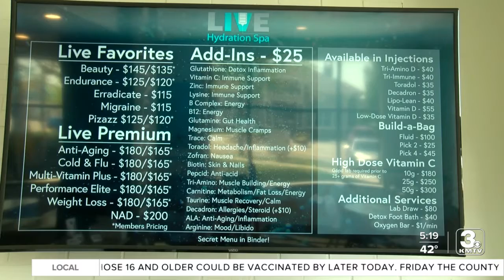Hydration spas growing in popularity in the Midwest